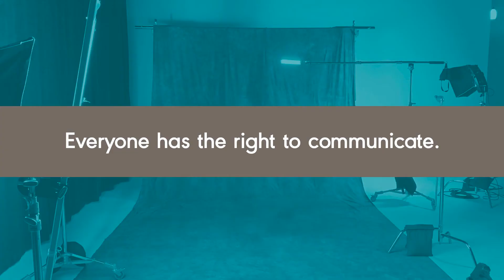ASHA Public Service Announcement: Real Stories (Audiologists) 60 sec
A 60-second television public service announcement from the American Speech-Language-Hearing Association (ASHA) showcasing real stories of certified audiologists and people that they’ve helped, from a 6-month-old baby to a 73-year-old woman.